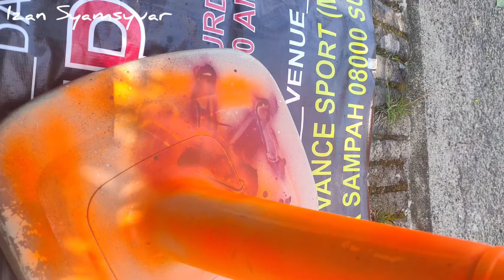Simple Traffic Cone DIY - SAFETY || Very Easy || How to paint || Spray Art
DON'T THROW IT! RECYCLE BY PAINT IT.
Do it yourself to make Traffic Cone from un-used Stand Fan base.

5 traffic cones